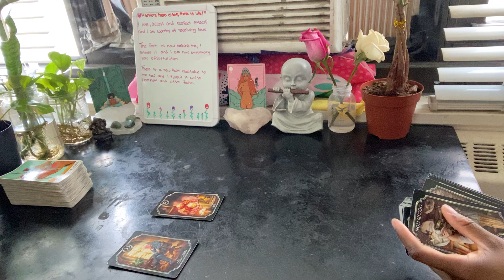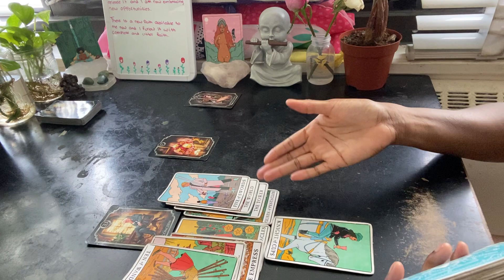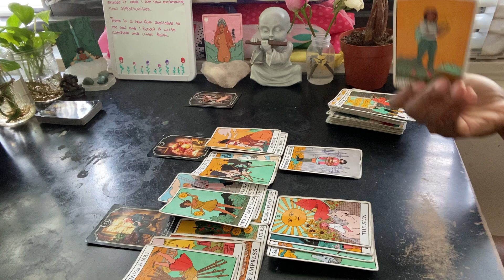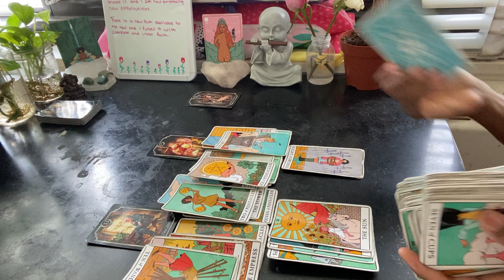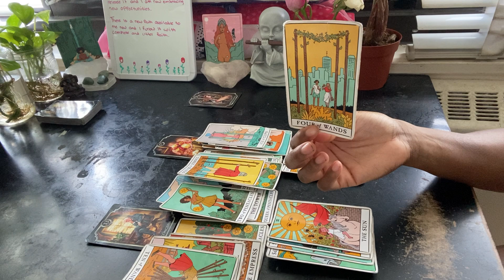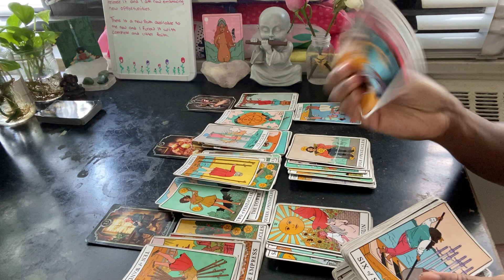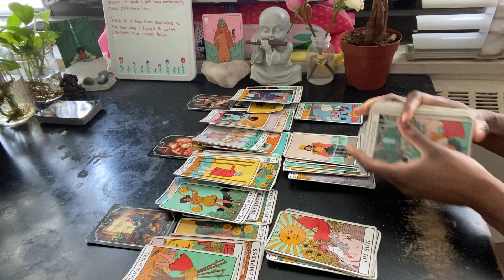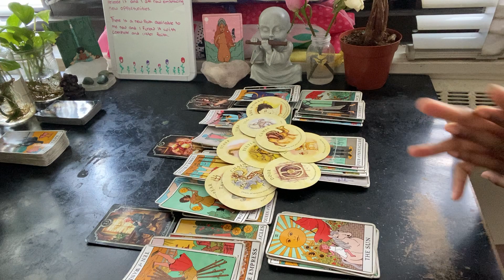Scorpio ♏️ Getting Whats Been Coming To Them, It's Catching Up To Them 🤯 888 333 444 222 1010 777